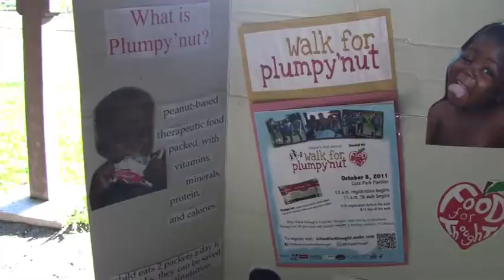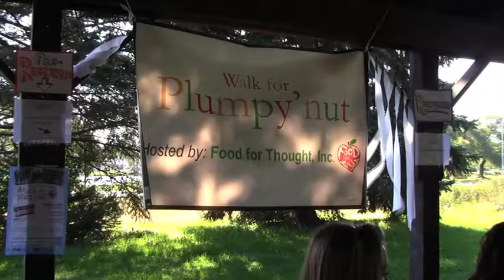Walk for Plumpy'nut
The Ithaca College Chapter of Food for Thought hosted Ithaca's 2nd Annual Walk for Plumpy'nut on October 8, 2011. The event, located at Cass Park in Ithaca this year, raised money to purchase packets of Plumpy'nut for Concern Worldwide's feeding centers in Ethiopia. Plumpy'nut is a food used to save severely malnourished children.